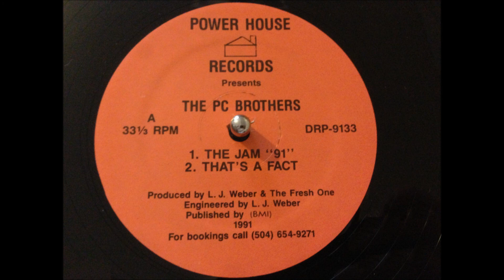The PC Brothers - That's A Fact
1991 - Power House Records

Check my videos for more throwback Nola rap!